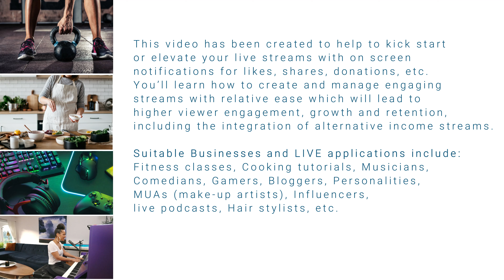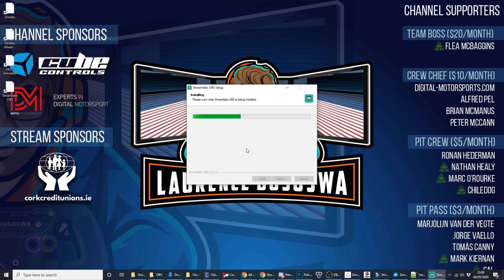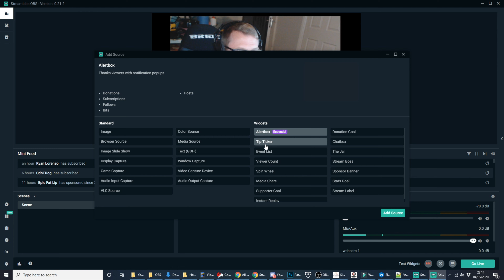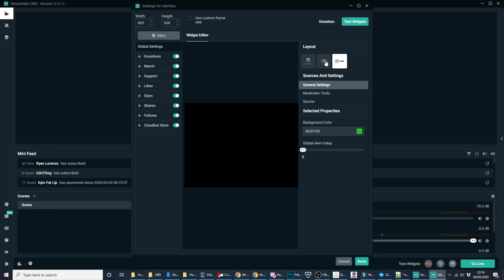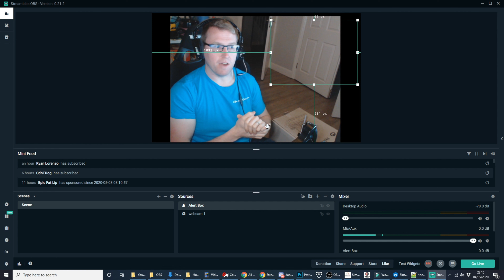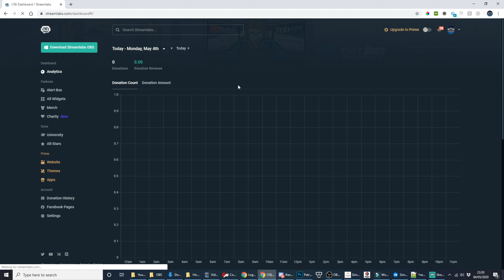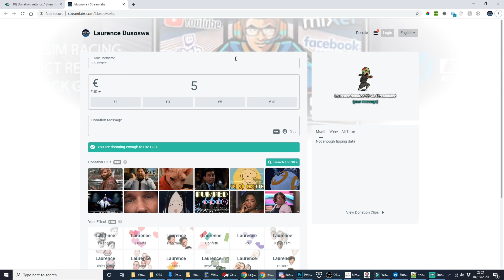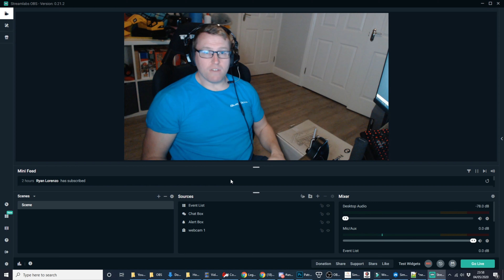Monetize your live stream and increase viewer engagement | How to | Easy Quick Guide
One of the questions i get asked frequently, where people want to know how to set up their live streams to notify everyone of new likes, subscribers, etc. People also want to know how to accept donations and make a song and dance about them. This video will show you how to set up a basic stream with overlays which increase your audience retention, engagement and viewing figures.

recommended lighting

Steering wheel rim: Cube Controls (awaiting product)

All of the following will trigger an on screen animation, sound effect or reaction, along with a LIVE acknowledgement from me!

Facebook:                     Send stars :) I really appreciate it :) 100 stars = €1

CHANNEL SUPPORTERS
Team Boss (€20/mo) - Flea McBaggins
Crew Chief (€10/mo) Alfred Pel, Brian Mcmanus, Peter McCann
Pit Crew (€5/mo) - Ronan Hederman, Nathan Healy, Marc O'Rourke, Chiledog
Pit Pass (€3/mo) - Marjolijn van der Vegte, Jorge Vaello, Tomás Canny, Mark Kiernan, Sal, Epic Fat Lip